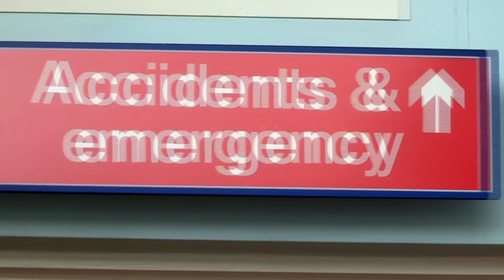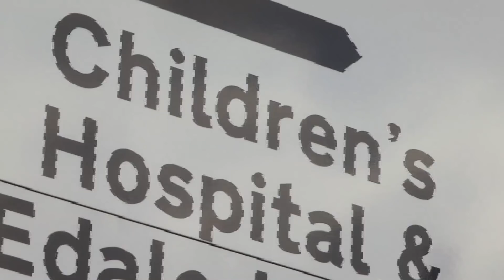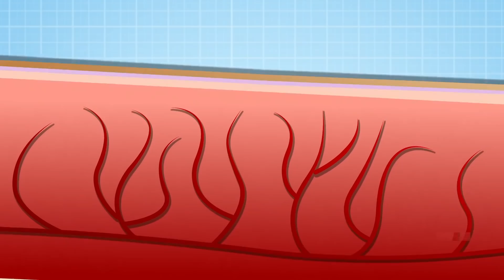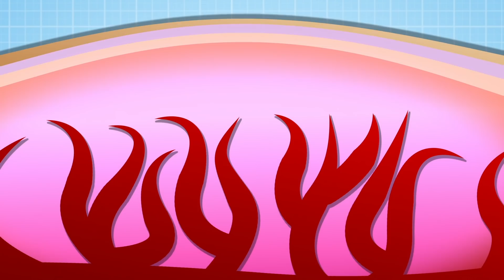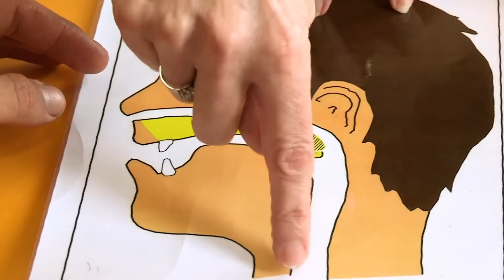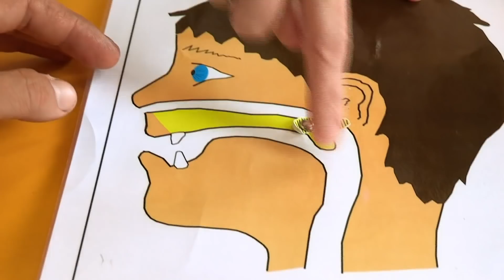Science for Kids - the World of Medicine and Biology | Operation Ouch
Dr Chris and Dr Xand explore their way through the world of medicine and biology.

Nervous system
- Brain
- Spine

Cardiovascular system
- Heart
- Blood
- Blood Pressure

Human Skin
- Cuts
- Burns
- Bruises and Blisters
- Birthmarks
- Scars
- Stretch Marks

Organs
- Skin
- Guts
- Brain
- Heart
- Kidneys
- Stomach
- Lungs

Immune system
- Allergies
- Verrucas
- Bacteria & Infections

Skeletal system
- Dislocations
- Toes
- Arms
- Legs
- Knees
- Feet
- Fingers
- Joints
- Bones

Human Head
- Hair
- Ears
- Yawning
- Mouth
- Eyes
- Teeth
- Lips
- Nose
- Throat

Endocrine system
- Height
- Insulin
- Sleep